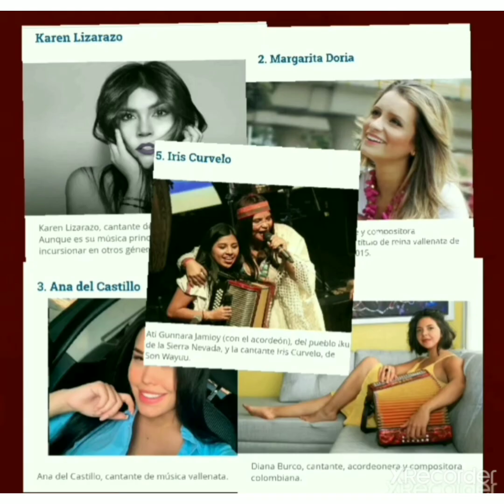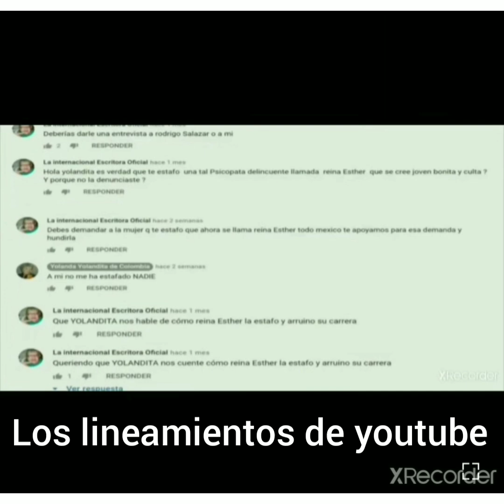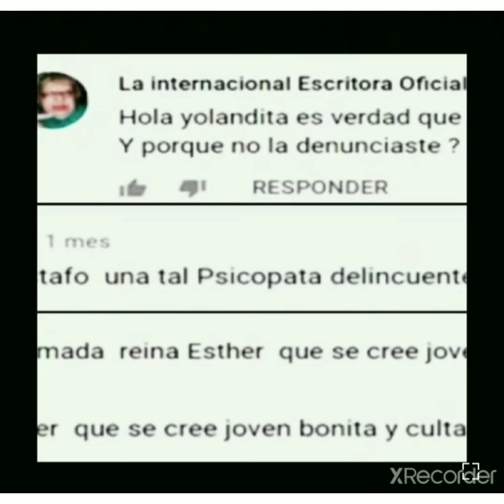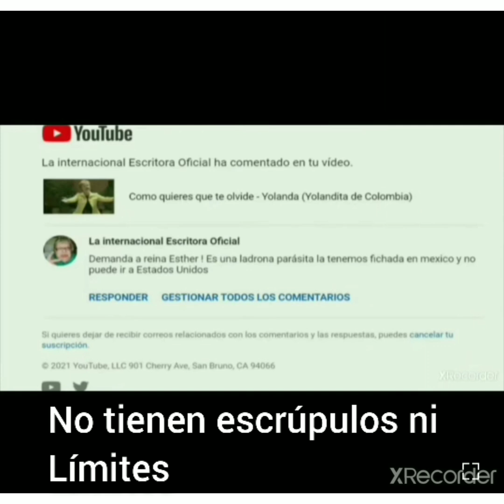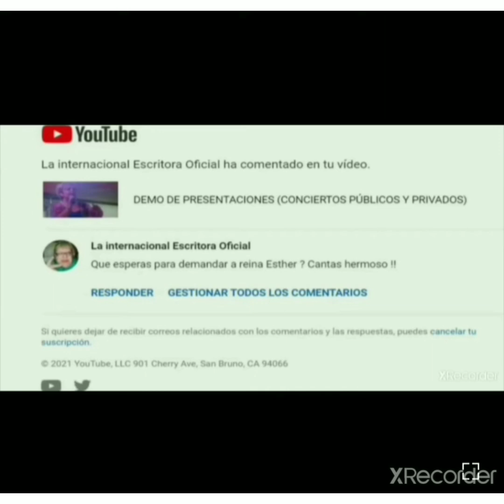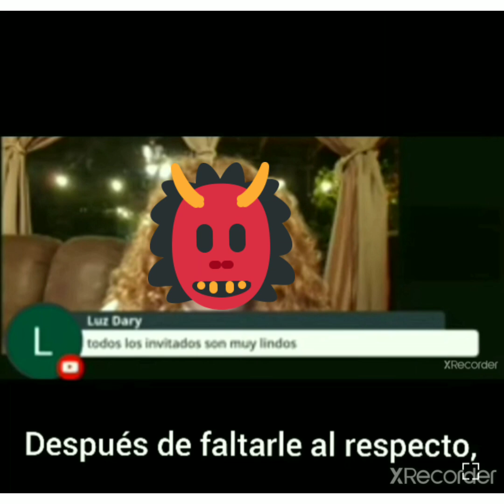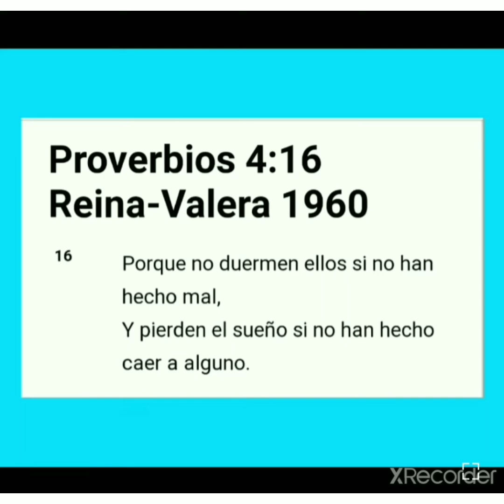EFP🎬YOLANDITA DESMIENTE A RS CIBERACOSADOR DE REINA ESTHER (editado)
créditos